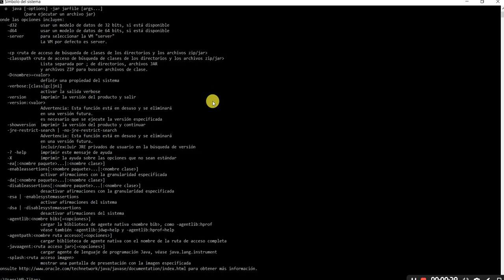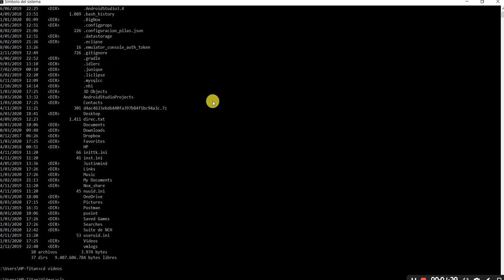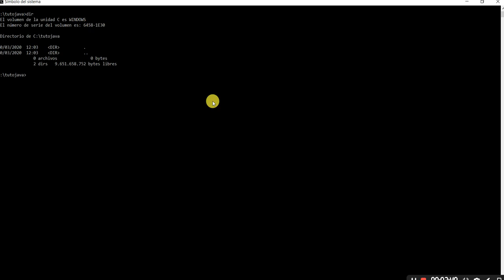03 COMANDOS INTERNOS CONSOLA DE COMANDOS